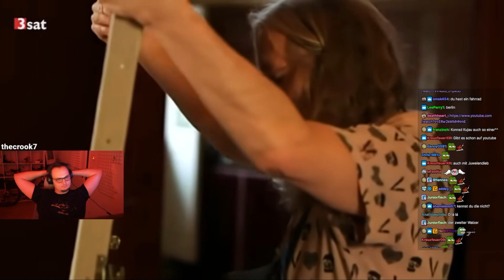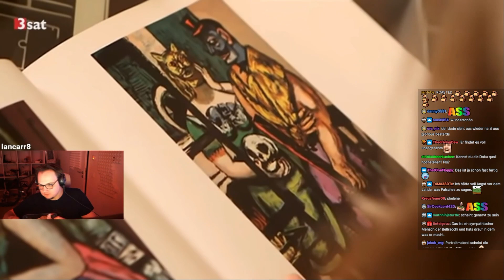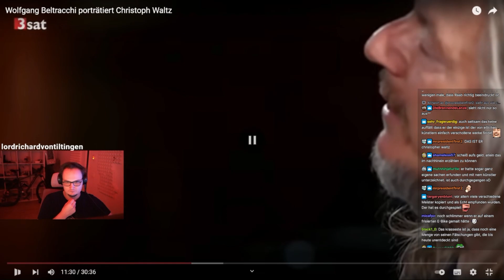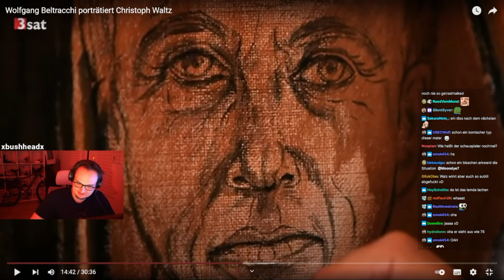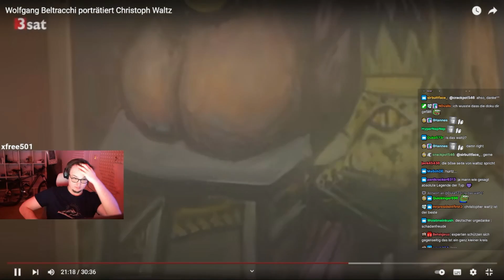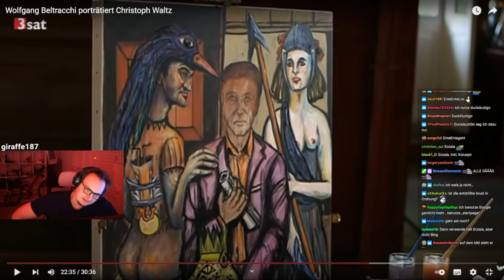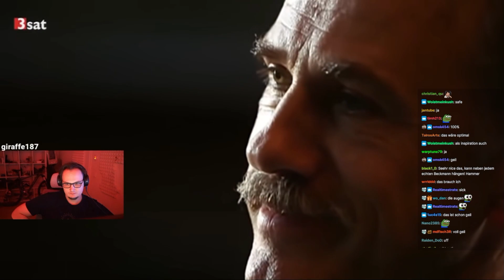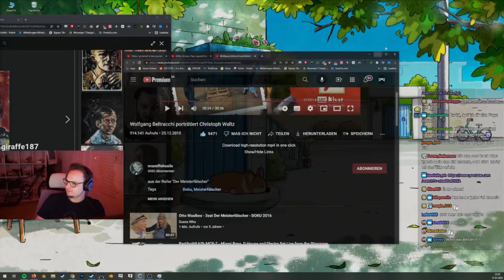Moondye7 reagiert auf "Beltracchi porträtiert Waltz" | MD7 REACT #127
Daniel reagiert auf "Wolfgang Beltracchi porträtiert Christoph Waltz"
Ausschnitt aus dem Stream vom 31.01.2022